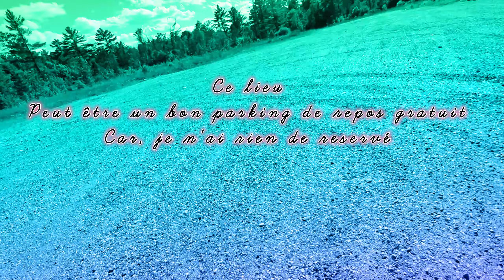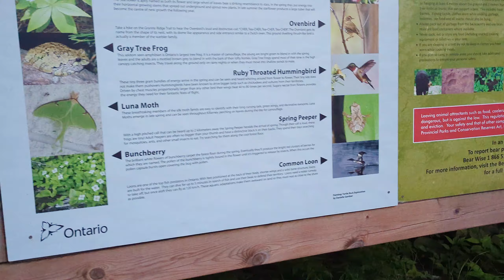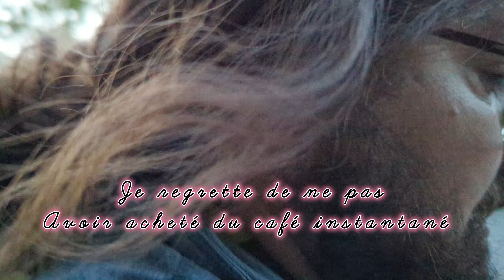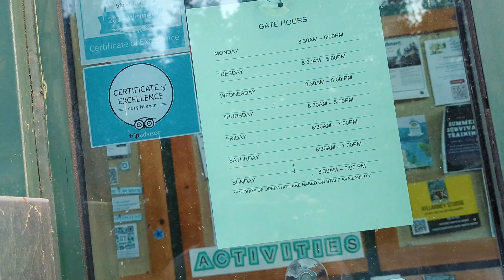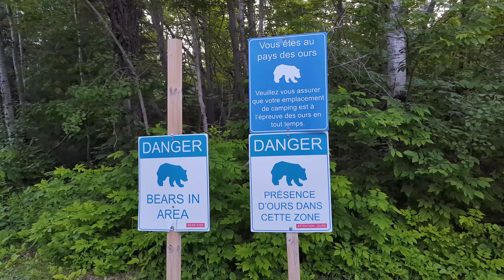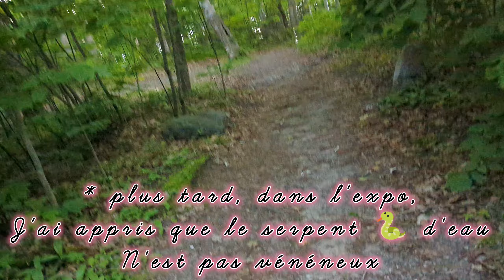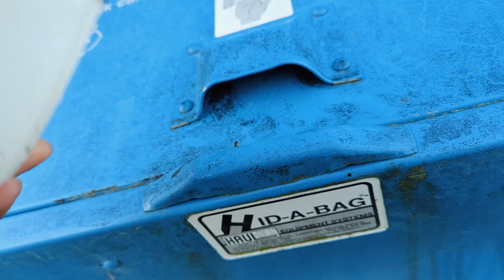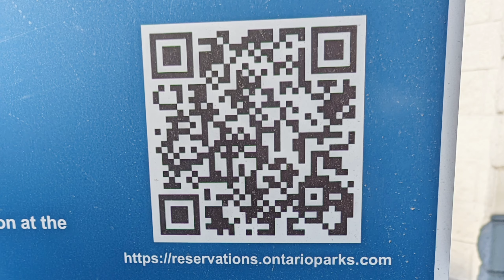Exploration minérale à la Baie Géorgienne, 1e partie.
Exploration Spéciale en Ontario.
Un méga hors série que je fais une fois par année durant mes vacances de travail.
Cette fois j'ai choisi de viser les grands lacs.
l'accès le plus rapide par le nord, le themiscaming et la rivière des Outaouais me mène tout droit vers Killarney.
Une magnifique région avec ses réserves naturelles, ses activités, ses animaux uniques et nombreux, sa forêt magnifique, ses plages de cristal et surtout ses rochers roses infinis sur les berges de l'énorme bassin que nous allons observer de près et analyser pour découvrir ensemble ses cristaux.